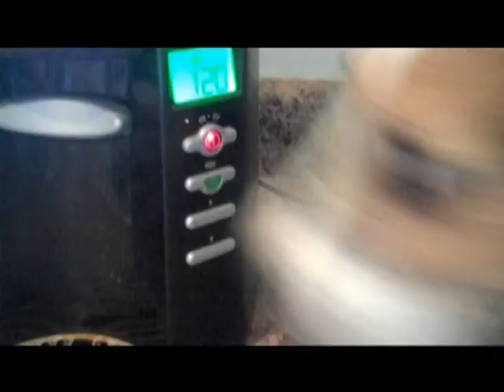Useful Dog Tricks performed by Jesse (Original Video)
Presenting, Useful Dog Tricks!! Whoever said tricks can't be useful? Jesse the Jack Russell Terrier loves helping around the house, and I just love his happy attitude and smile on his face =o) Jesse is the smartest and most talented Jack Russell ever!
~Heather and Jesse~

*Our relationship is based on mutual respect, understanding, and trust. We have a wonderful relationship and bond, and that is the foundation of our training. We train all behaviors through the use of positive reinforcement and relationship-based training* You can find out more

Jesse chooses to do the behaviors in this video, and has so much fun bringing smiles to people's faces. He gets treats for doing his tricks, and enjoys learning new things. Tricks are just one of the activities we enjoy doing together. When not doing tricks, Jesse can be found playing with his cuz ball, chasing squeaker tennis balls, digging in search for lizards, de-fluffing stuffed toys, swimming, and a companioning me on outings. Jesse loves adventure, and lives each and every day to its fullest. Jesse is my best friend, heart dog, and truly a member of the family, and I love him with every beat of my heart.
~Heather and Jesse~

Special thanks to Josh Woodward for the use of the songs "Coffee" both Full & Instrumental version. His music is under Creative Commons.

Pet Star, talented animal actor, Canine Celebrity, Talented Star